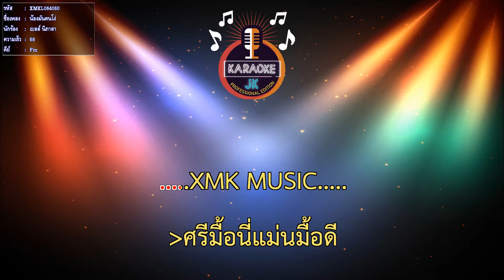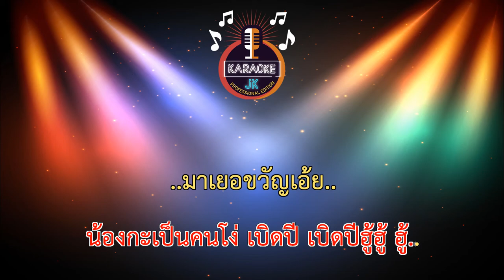น้องมันคนโง่ (68-Fm) - เบลล์ นิภาดา【 Cover By คาราโอเกะดนตรีสด 】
เพลง - น้องมันคนโง่
ศิลปิน - เบลล์ นิภาดา